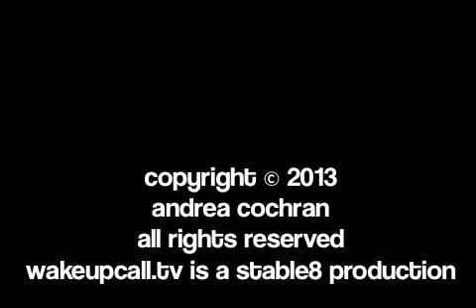Your Wednesday Morning Weather & Flight Delay Forecast!